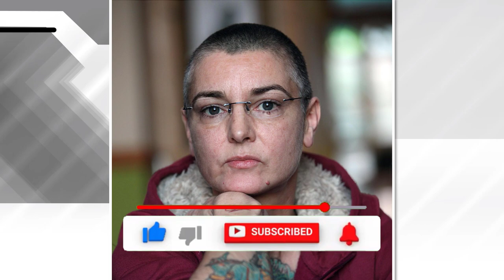Sinead O'Connor overjoyed to accept award in last picture before tragic death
Sinead O'Connor was seen smiling as she accepted her award in last pictures before her death.

The Nothing Compares 2 U singer has tragically passed away at the age of 56, with her family confirming the news in a heartbreaking statement. In a message shared with the press and fans, her family paid tribute to their "beloved" Sinead.
Issuing a statement today, her heartbroken family shared: "It is with great sadness that we announce the passing of our beloved Sinéad. Her family and friends are devastated and have requested privacy at this very difficult time."

In photos from March, Sinead was seen at the RTÉ Choice Music Prize in Dublin, where she celebrated with her fans and friends as she picked up the Classic Irish Album award. She was seen smiling and waving to the crowd as she accepted the accolade.
The Irish singer is survived by three children. Her son Shane passed away last year at the age of 17.

Born Sinéad Marie Bernadette O'Connor in Dublin on 8 December 1966, O’Connor rose to fame in the late 1980s with her debut album The Lion and the Cobra, and achieved worldwide success in 1990 with a new arrangement of Prince's song "Nothing Compares 2 U".

Sinead tragically lost her 17 year-old son Shane O'Connor last year, taking to social media at the time to pen a heartbreaking tribute.